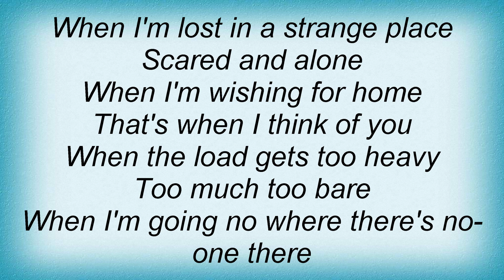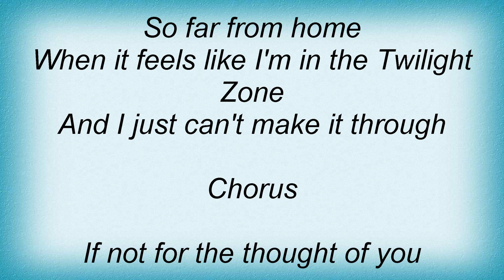Blood, Sweat & Tears - That's When I Think Of You Lyrics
Dual Channel Wireless Handheld Microphone, Easy-to-use
Blood, Sweat